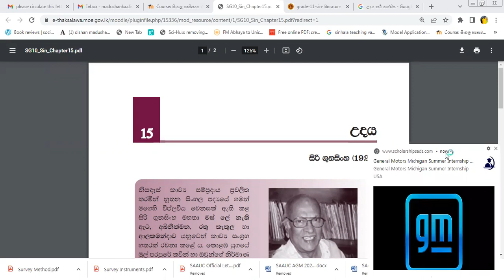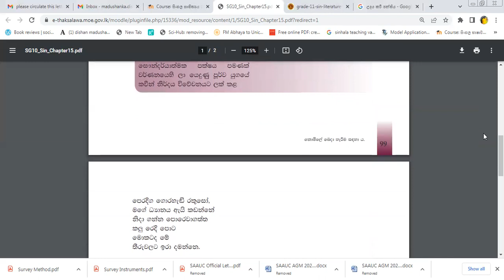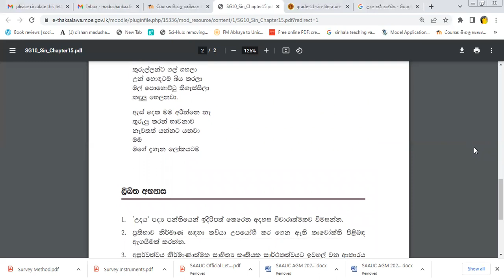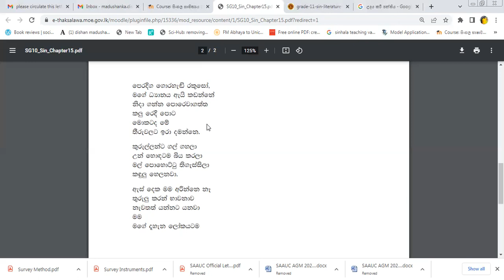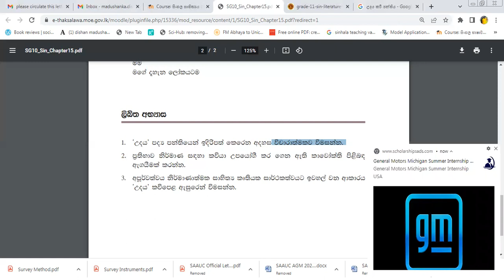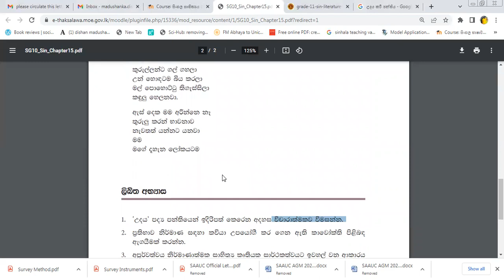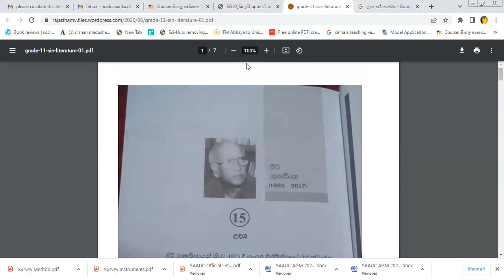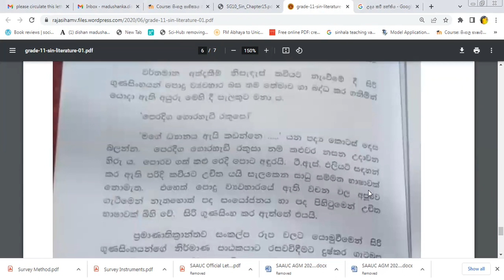උදය කවි පන්තියේ රසාස්වාදය- සිරි ගුනසිංහ | udaya-siri gunasingha | sinhala literature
මෙම වීඩියෝවෙන් සිරි ගුනසිංහ කවියා විරචිත 'උදය' පැදිපෙළ පිළිබඳ කෙටි සමාලෝචන සාකච්ඡාවක් ඉදිරිපත් කර ඇත.